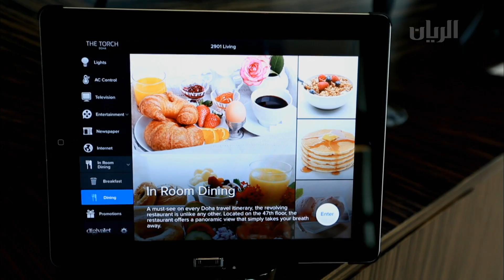برنامج الصباح رباح - الفقرة الثالثة - 26-08-2014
من فندق النجادة يستضيف نديب قناة الريان عبدالرحمن المري الإعلامي راشد عبدالله المهندي للحديث عن المباراة بين نادي السد القطري ونادي الهلال السعودي والتي ستقام في استاد جاسم بن حمد .
كما تناولت الفقرة تقريرا عن فندق الشعلة.